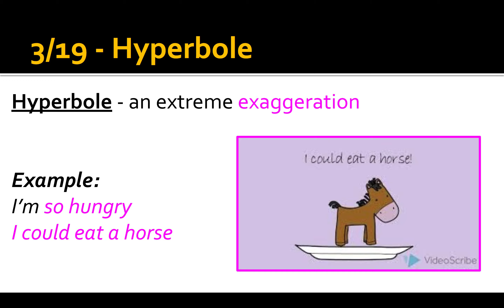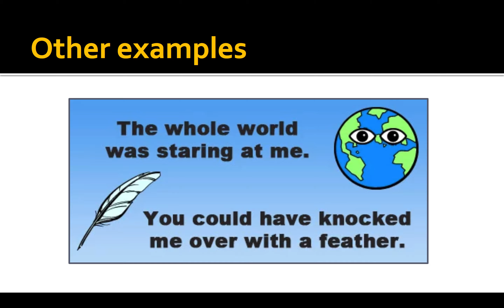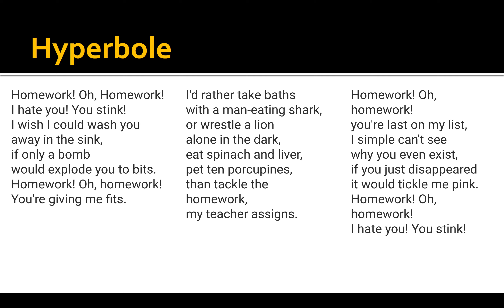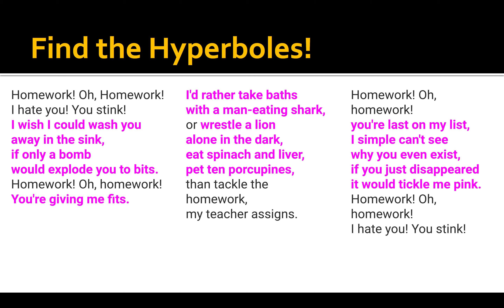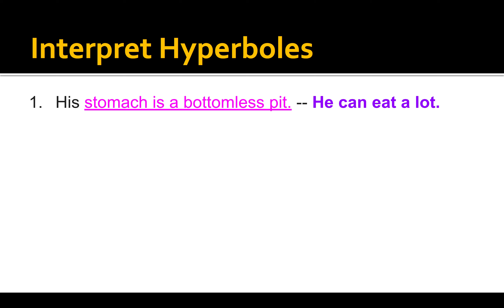3/19 - Hyperbole - Warner Mini Lesson